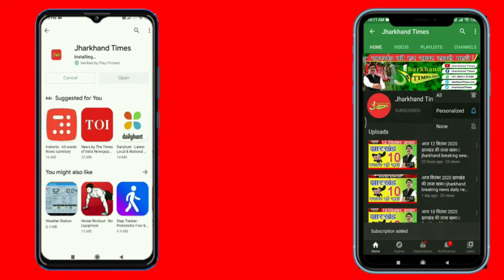मोहर्रम को लेकर कपाली नगर परिषद के कार्यपालक राजीव रंजन सिंह खुद निकले साफ सफाई की जांच करने